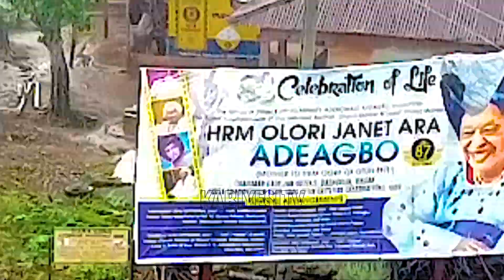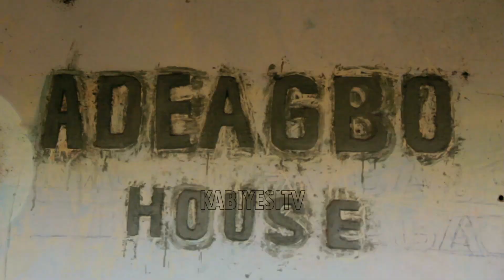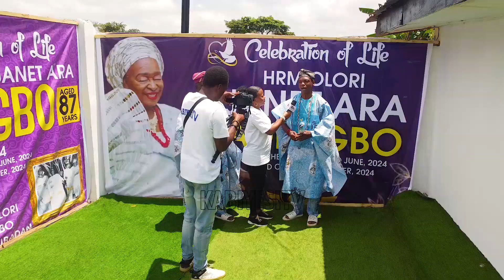BURIAL CEREMONY OF OLORI JANET(Mother to HRM Oore Otun-Ekiti) Why Oore can't see her mum physically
MOMENTS AT THE BURIAL CEREMONY OF HRM OLORI JANET ARA ADEAGBO (Mother to HRM Oba Oore of Otun-Ekiti, Ekiti State)

According to the tradition of the Oore Ancient Stool; The OORE once announced as King, does not see his biological mother physically again even her corpse!!!

thememories from Oore about his cherished mother

Farewell Olori Janet Adeagbo (Aged: 87years)